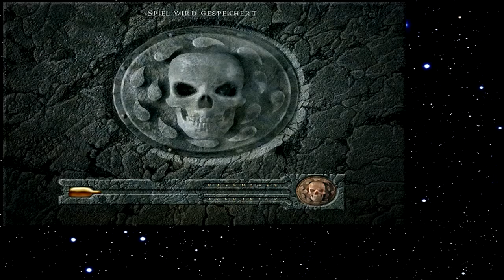Let's Play Baldur's Gate 224 - Über das Meer ohne Spuren (Deutsch)